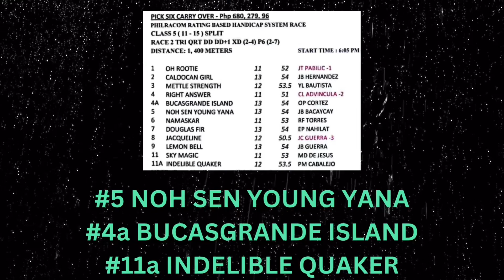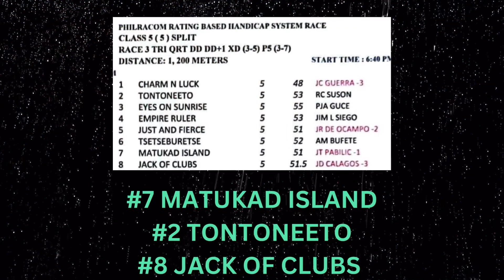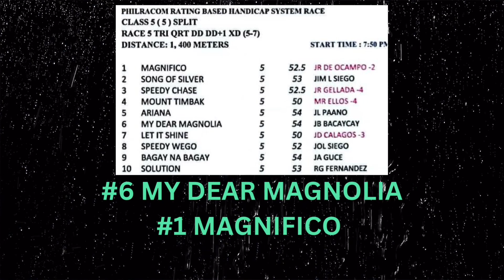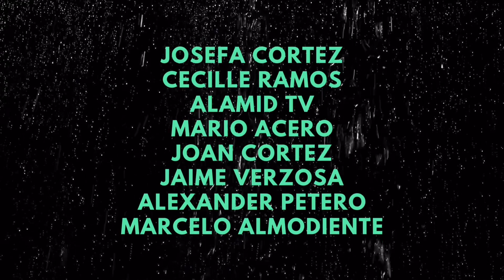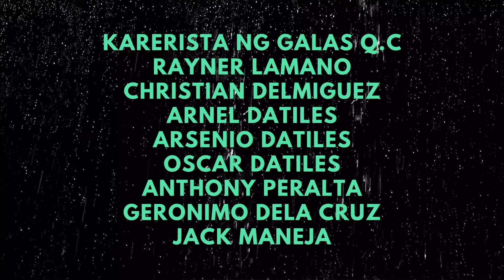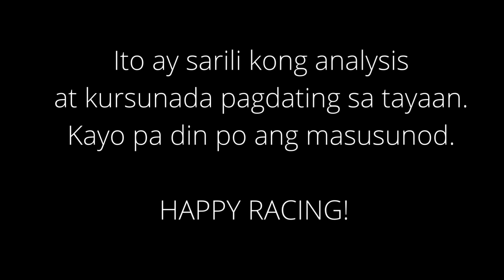Karera Kursunada & Tips Metro Turf Club MMTCI Wednesday Racing July. 12, 2023